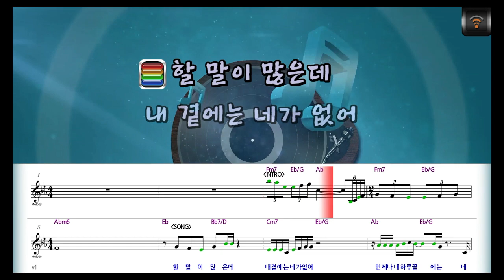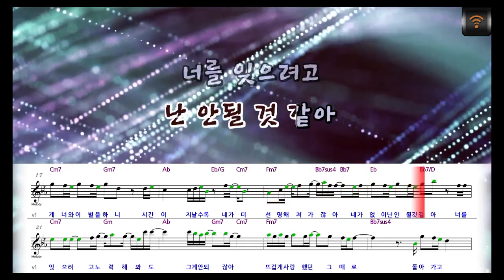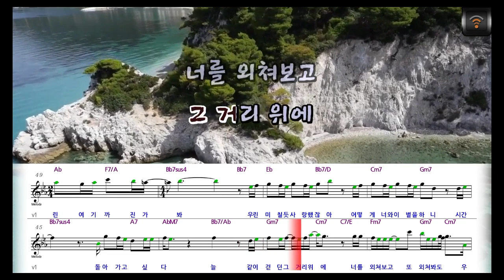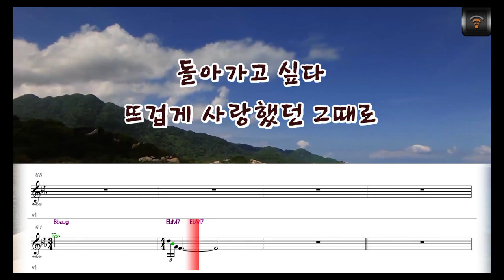[🎙노래방플리] 주호 🎶 돌아가고싶다 (연애의참견2021 OST) karaoke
🎼전체가사
할 말이 많은데
내 곁에는 네가 없어
언제나 내 하루 끝에는
네가 서 있었는데
너의 목소리가
내 귓가에 맴도는데
이젠 들을 수 없잖아
정말 끝인가 봐
왜 왜 나를 떠나니
우린 미칠 듯
사랑했잖아
어떻게
너와 이별을 하니
시간이 지날수록
네가 더
선명해져 가잖아
네가 없이
난 안될 것 같아
너를 잊으려고
노력해봐도
그게 안되잖아
뜨겁게 사랑했던 그때로
돌아가고 싶다
오늘이 지나면
내일은 좀 나아질까
아직도 돌아보면 네가
웃어 줄 것만 같아
지나온 추억에
가슴이 또 시려온다
이젠 만날 수 없잖아
정말 끝인가 봐
왜 왜 나를 떠나니
우린 미칠 듯
사랑했잖아
어떻게
너와 이별을 하니
시간이 지날수록
네가 더
선명해져 가잖아
네가 없이
난 안될 것 같아
너를 잊으려고
노력해봐도
그게 안되잖아
돌아가고 싶다
늘 같이 걷던
그 거리 위에
너를 외쳐보고
또 외쳐봐도
우린 여기까진가 봐
우린 미칠 듯
사랑했잖아
어떻게 너와
이별을 하니
시간이 지날수록
네가 더
선명해져 가잖아
네가 없이
난 안될 것 같아
너를 잊으려고
노력해봐도
그게 안되잖아
돌아가고 싶다